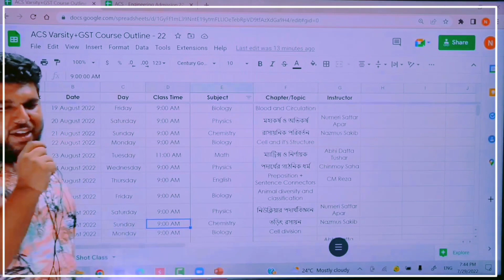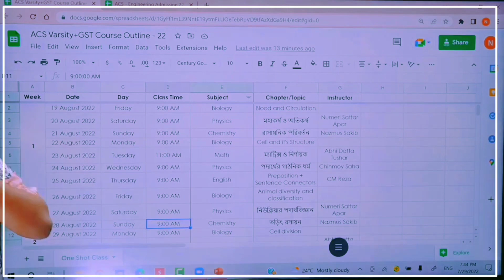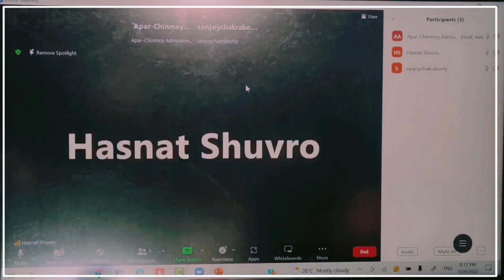জ্ঞ্যান ও অনুধাবনমূলক প্রশ্নের সাজেশন || Chemistry 2nd Part || HSC@MdNazmussakib81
জ্ঞ্যান ও অনুধাবনমূলক প্রশ্নের সাজেশন || Chemistry 2nd Part || HSC‎@Md Nazmus Sakib